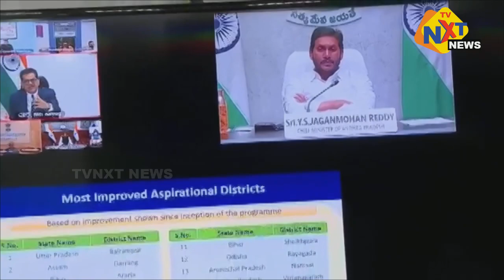CM YS Jagan Attended PM Modi Video Conference | AP Cm YS Jagan Latest News || TVNXT NEWS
రాజ‌కీయ విశ్లేష‌ణ‌ల కోసం TVNXT NEWS యూట్యూబ్ చాన‌ల్ ను విజిట్ చేయండి.

Watch Tvnxt News, the 24/7 news channel with exclusive breaking news, special interviews, latest updates on Politics, Movies, Sports and Current Affairs.